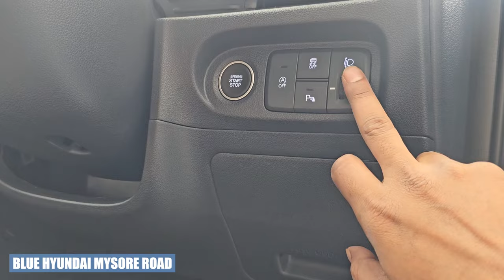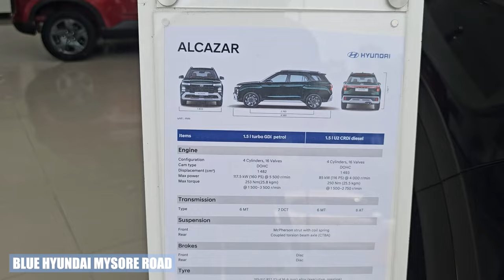Brand New Alcazar Full Review in Kannada | 2024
BLUE HYUNDAI MYSORE ROAD